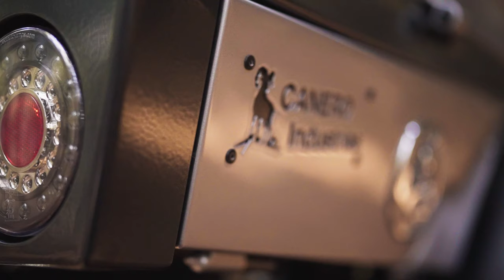Cinematixhub.com - Toyota Hilux Motion Branding Clip - Sony A7Siii | DJI Mavic Air 2 | DJI RS2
4x4 Toyota Hilux Motion Branding Clip for a custom tray manufacturer featuring one of their custom trays. We were chasing a location that was moody, somewhere in a pine forest and had a consistent depth and look which would complement the black and grey contrast of the ute.
Shot with:
Sony A7siii
Sony 35mm 1.4 GM | 24-70mm 2.8GM
DJI RS2
DJI Mavic Air 2
GVM Slider
Got a project? 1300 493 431